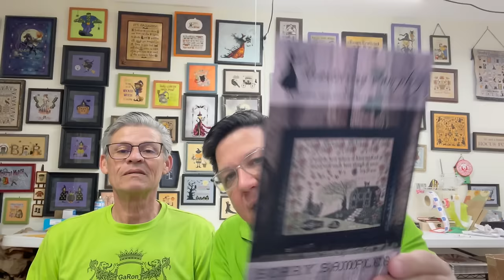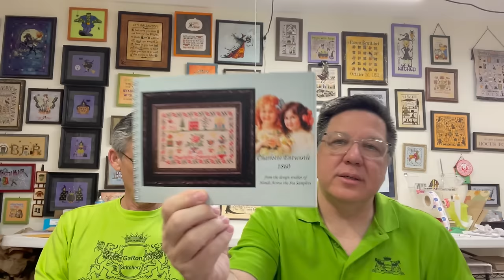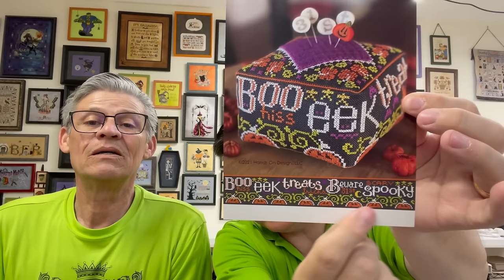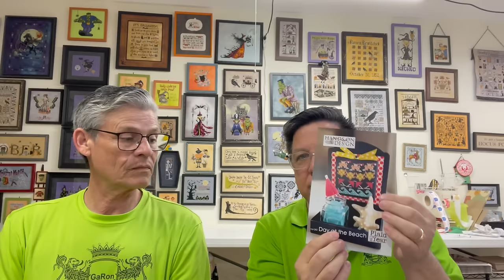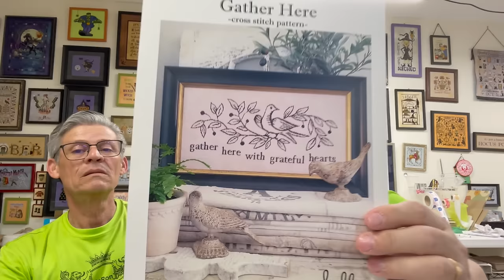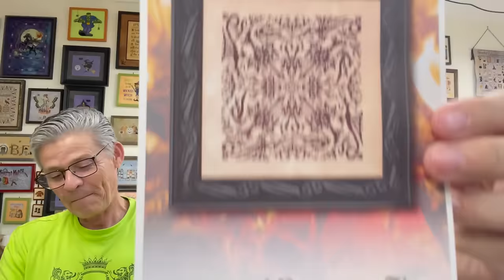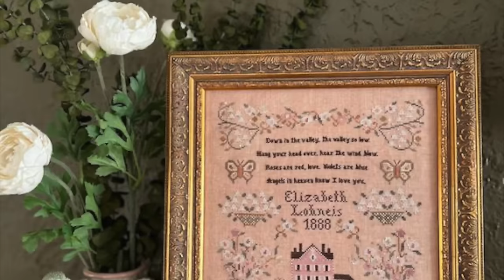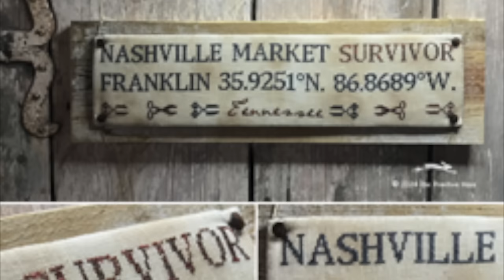GaRon Stitchery – Flosstube 81: Lets See H I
Gary - Gary_Wayne_Hovatter
GaRon_Stitchery

ANNOUNCEMENTS

Finishes

Nashville Needlework Market - Each designer has a different due date for preorders.
Cotton Pixels - February 10th 2024
Yarn Tree - February 14th, 2024
The Blue Flower - February 16th, 2024

Please do not email screen shots and this crashes our emails.

SHOP THE SHOP Videos

Letter “A” - GaRon Stitchery – Flosstube 76: Kick off the New Year
Letter “B” - GaRon Stitchery – Flosstube 77: Staying on Target
Letter “C” - GaRon Stitchery – Flosstube 78: Lets see the C’s
Letter “D and E” - GaRon Stitchery – Flosstube 79: Grab your Pen and Paper
Letter “F” and “G” - GaRon Stitchery – Flosstube 80: It’s Preorder Season
Letter “H” and “I” - GaRon Stitchery – Flosstube 81: Lets See H I

GaRonDesignerFocus for 2024
January – Lila’s Studio
February – Heartstring Samplery
March – JBW Designs
April – The Scarlett House
May – Stacy Nash Primitives
June – The Drawn Thread
July – Just Another Button Company/Art to Heart
August – Fox & Rabbit/ The Blackberry Rabbit
September – Little Robin Designs
October – Lucy Beam
November – La-D-Da
December – Madame Chantily

Stitching in the Wild 2024 Second Weekend–

When:
9/12/24 – 9/15/24 – First Weekend
9/19/24 – 9/22/24 – Second Weekend

Where:
Montgomery, Alabama

Michelle Rogers

Charity – Shriners Hospitals for Children and St Jude – Ronny’s Birthday bag sale donated $3200.00